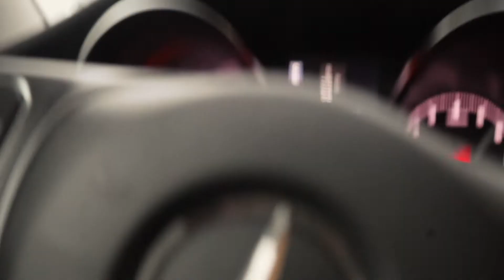Leg Training Unleashed: How to Achieve Big Calves & Quads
Do you want big, muscular legs? Then you need to start training your legs! In this video, we'll show you how to train your legs the right way to achieve big calves and quads.

If you're struggling to build muscle in your legs, then this video is for you. We'll teach you the basics of leg training and how to start building muscle in your calves and quads. From beginner to advanced, this video is perfect for anyone looking to achieve big, muscular legs!
This workout is great for anyone whether you're advanced, beginner, male or female. Try out the workout and let me know what you think!
BUILDING THE PHYSIQUE | Big Calves & Quads Leg Workout
Get Fit With Henry
workout:
- Seated Calf Raise | 4x 20, 20, 20, 20
- Standing Calf Raise | 4x 20, 20, 20, 20
- Seated Leg Extension | 4x 10, 10, 10, 10
-  Squats | 4x 10, 10, 10, 10
- Leg Press | 4x 12, 12, 12, 12

► [TRAINING PROGRAMS ]
 Workout Programs